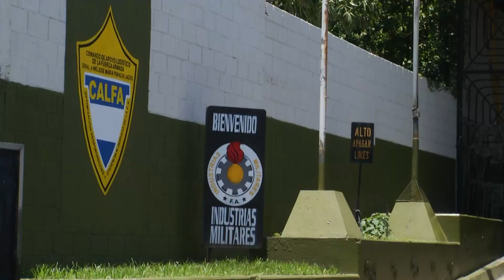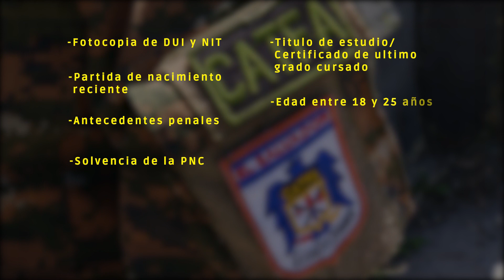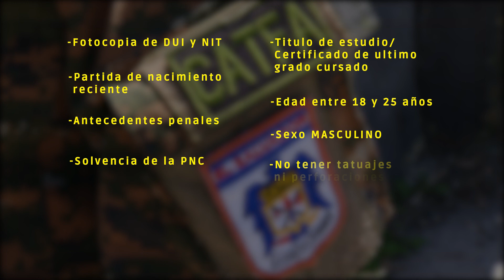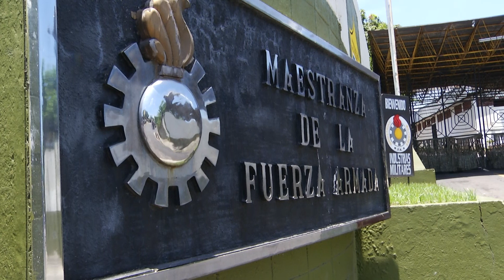RECLUTAMIENTO SOLDADOS VOLUNTARIOS